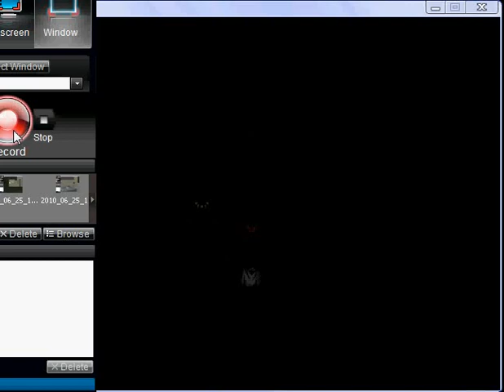Last scenario part 328.flv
Lemuria part 7